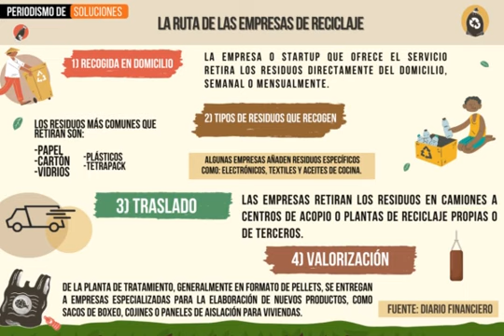DATA DF| Las empresas de reciclaje como una solución a las brechas entre municipios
Midas recicla aparatos electrónicos, Rembre procesa residuos como textiles, cartón y neumáticos a lo largo de Chile, y Hope, procesa materiales como residuos orgánicos, plásticos y vidrio en la en la región Metropolitana.